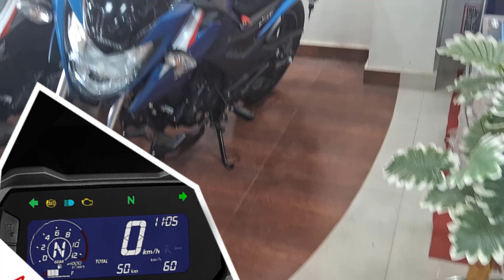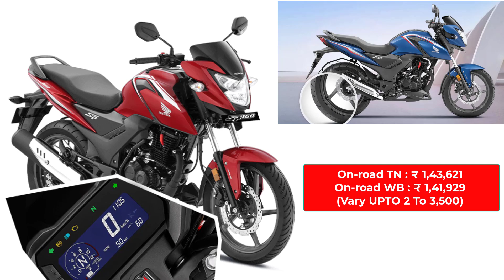2024 Honda SP160 Price | Single Disc | Honda sp160 on road price 2024,loan price,dowpayment,emi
2024 Honda SP160 Launched With New Digital Meter. Explained Honda sp160 disc on road price 2024 with 3 new downpayment plan and monthly emi.

00:10 Honda SP160 New Update
02:05 sp160 2024 Top states on road price